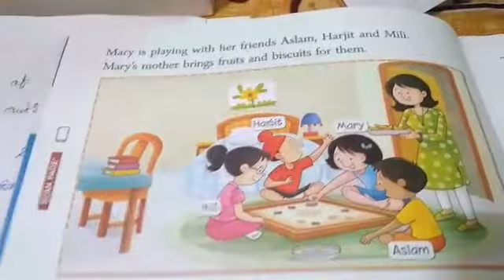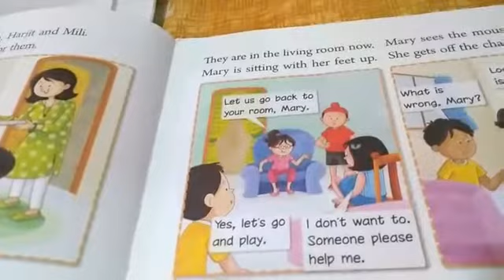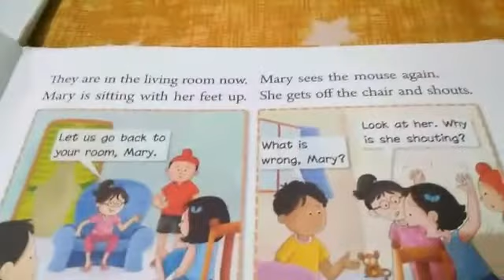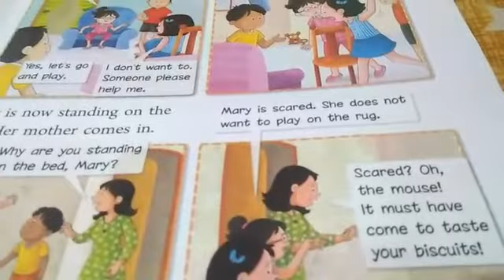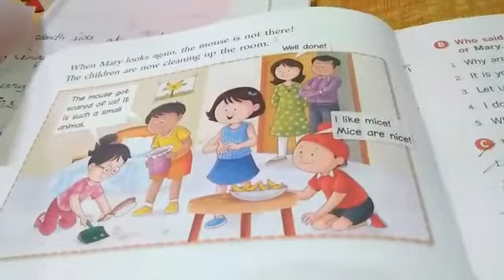Marry And The Mouse |Class2|English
Class 2
Chapter 1
Marry and the Mouse
English Reader
More chapters are available as per as your requirement, comment us for chapters videos